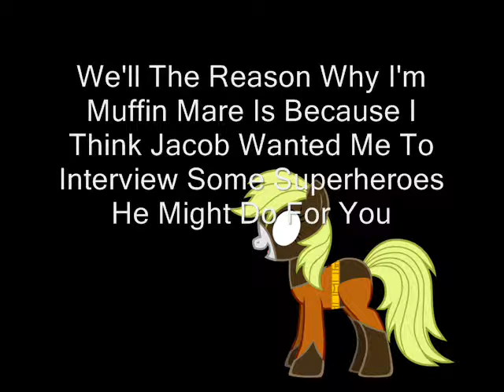Muffin Mare's Interduction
Muffin Mare Pops On To Talk About Superheroes and will be happy
to answer any question she can